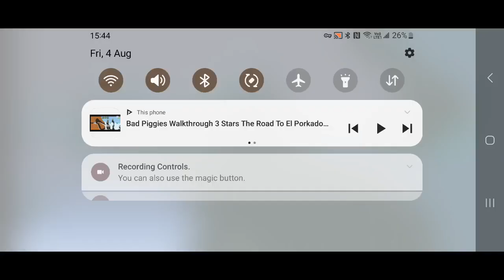Bad Piggies Walkthrough 20 Stars Flight In The Night Sandboxes 7-8 Parte 22